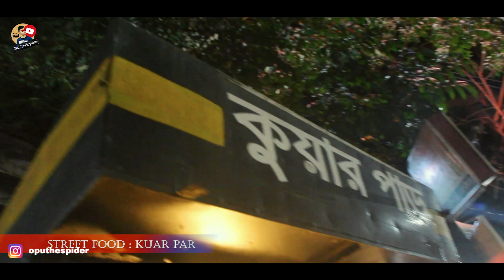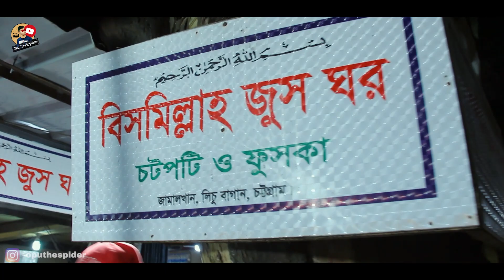১০০ টাকায় এত খাবার-২ | Budget Street Food | Opu TheSpider | Video 19 | 63 DAYS LEFT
১০০ টাকায় এত খাবার-২ | Budget Street Food | Opu TheSpider | Video 19 | 63 DAYS LEFT

Hello,
We are happy to announce that we are(Team Opu TheSpider) going to start a video campaign for the next 100 days starting on September 1st, 2020. The videos will include food reviews & vlogs and other fun topics. 3 Videos will be released every week with a total of 50 videos during this campaign. The videos will be posted on the Facebook page "Opu TheSpider" & YouTube channel "Opu TheSpider.
During the duration of this campaign, you will have the opportunity to collaborate and promote your business if you desire.

Snap chat: oputhespider